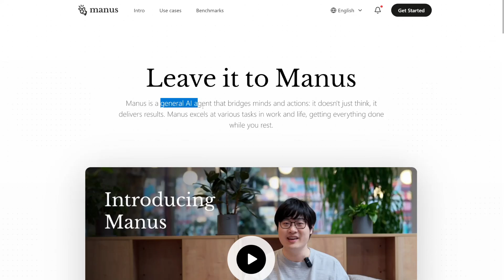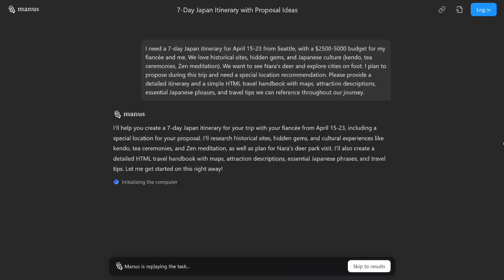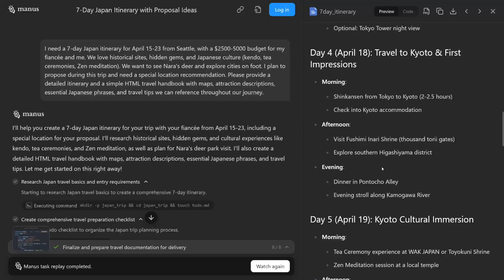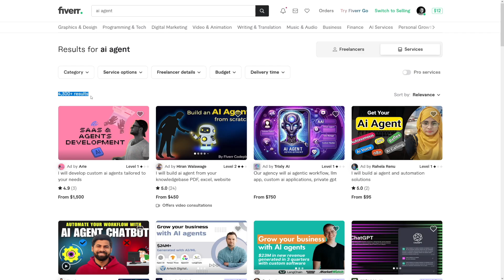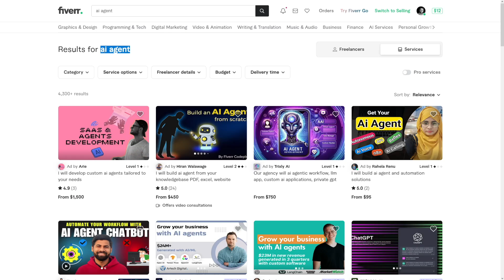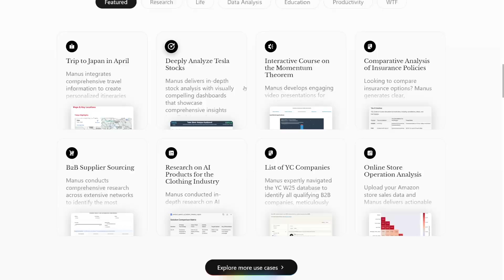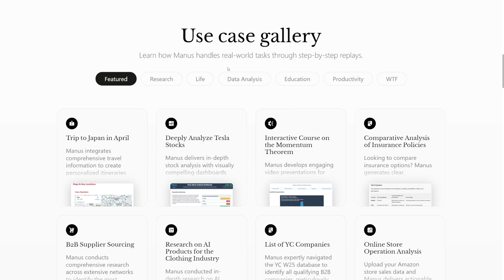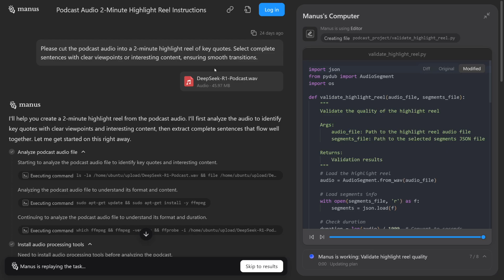How To Make Money With Manus AI Agent in 2026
Learn how to make money with Manus AI Agent in 2026! This step-by-step tutorial covers how to use AI agents for automation, content generation, and business optimization.

Discover ways to monetize AI-driven customer support, data analysis, and workflow automation. Perfect for freelancers, entrepreneurs, and businesses looking to leverage Manus AI for profit!